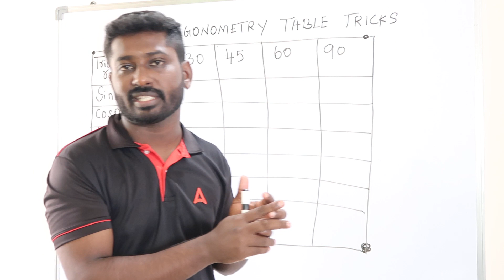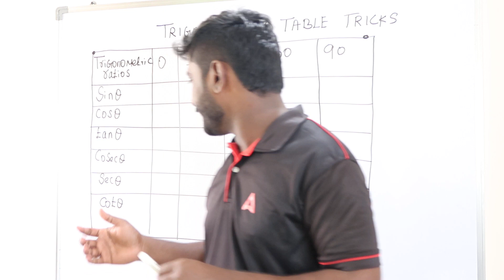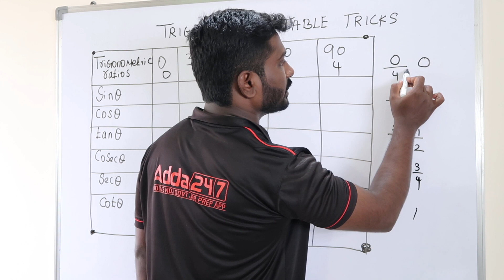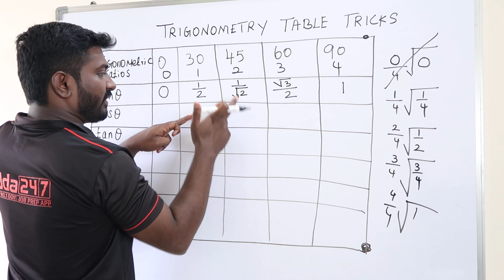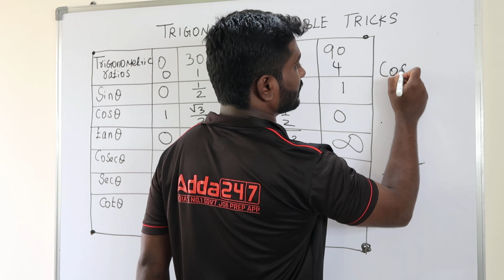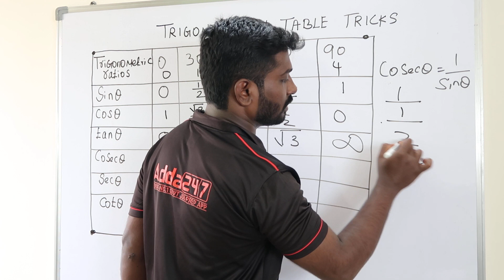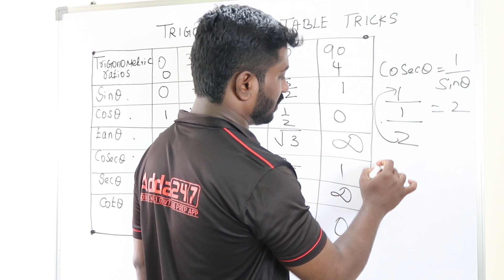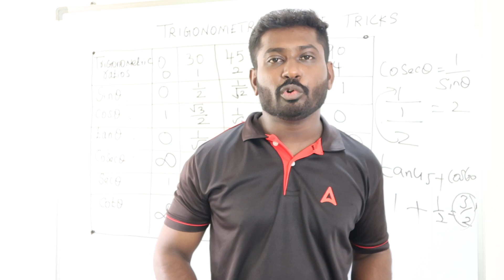TRIGONOMETRY TABLE TRICK IN TAMIL || TRIGONOMETRY RATIO || ADVANCE MATHS TAMIL || BOOPATHI MATHS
RRB FOUNDATION BATCH

SSC CHSL BATCH